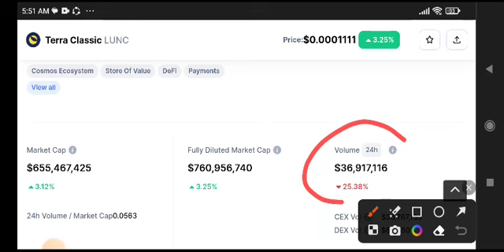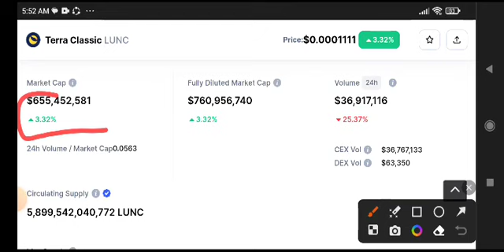Terra Classic Price Prediction Analysis! Lunc Today News